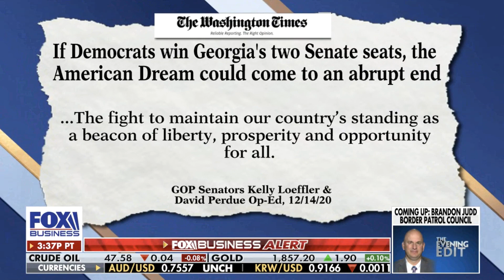Steube Discusses Georgia Democrats' Radical Agenda with Evening Edit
When Chuck Schumer said, "now we take Georgia, then we change America," he wasn't kidding.

The Georgia Senate runoffs should matter to every single American. As our last firewall from socialism, too much is on the line to take these races lightly.